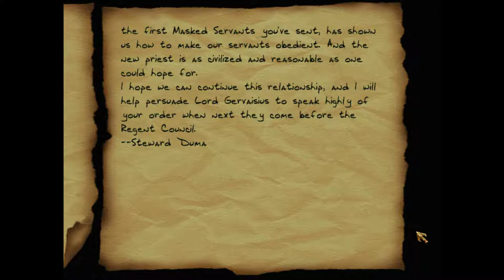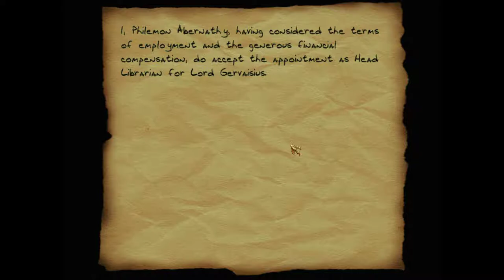Thief II: The Metal Age [17] Masks // Guess Who's Back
I could have done without replaying this level. It also feels like it would have been stronger strategically to get it the last time I was here, since there were way less antagonists and the doors weren't locked.